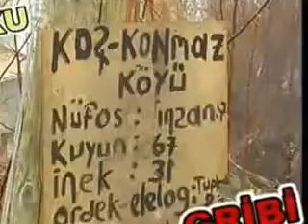Kars'in Kuş Konmaz Köyü Komik Tiyatro,Gülmek Garanti